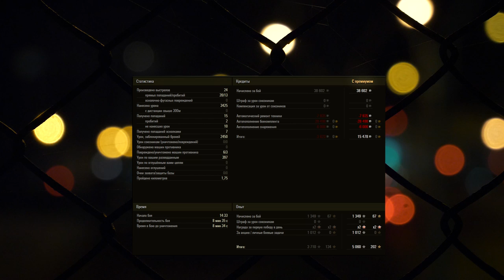РАЗБОР ВАШИХ ОШИБОК - ОШИБКИ В СТРЕЛЬБЕ - УСТАРЕВШИЕ УЯЗВИМЫЕ ЗОНЫ ТАНКОВ